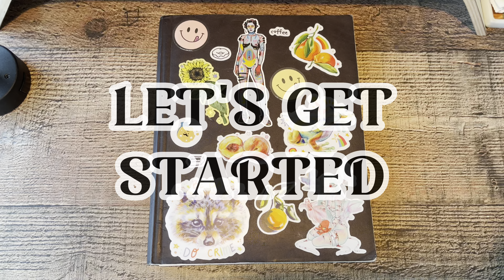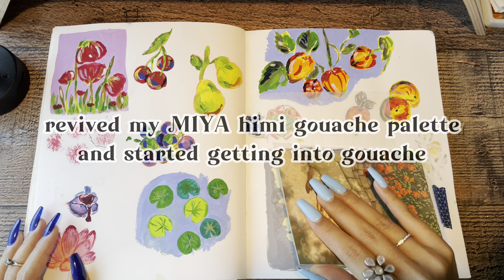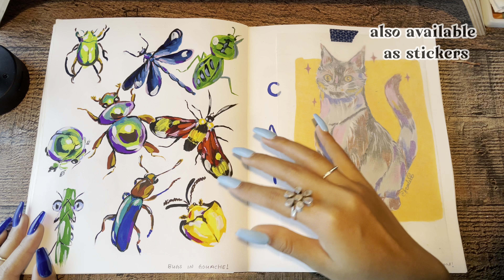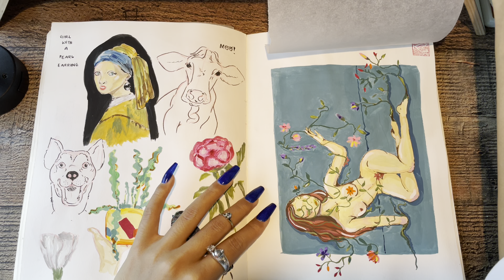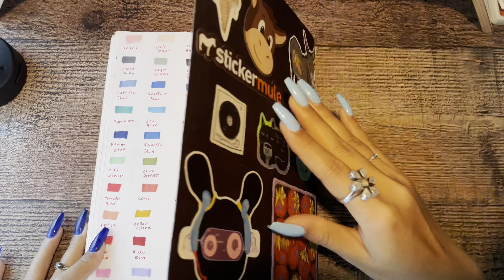✩ Sketchbook Flipthrough for my FIRST EVER SKETCHBOOK ✩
A complete sketchbook tour of my first ever sketchbook tour and it is my first video on my channel.

MY STICKERS AVAILABLE ON ETSY @ArtSpacebyScar

Artist Stickers by

My Supplies

Sketchbook : Strathmore Mix-media 500 series (7.75"x9.75" 32 Sheets)
Alcohol Markers : ARTEZA Everblend Art Markers, Set of 60 Colours
Gouache : HIMI Gouache Paint Set (24 Colors x 30ml)
Pens : Tombow Fudenosuke Brush Pen (Hard Tip, Black)
Colour Pencils : Prismacolor Premier Colored Pencils (36 Pack)